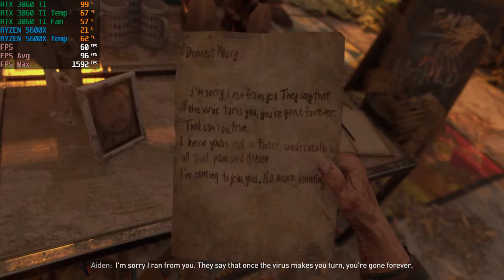Dying Light 2 Gameplay | 1440p | RTX 3060TI | Ryzen 5600X | High RTX + DLSS ON dyinglight2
*Timestamps*
0:00 - Settings
0:35 - Gameplay (1440p, High RTX, DLSS Balanced)

*PC Specs*
Processor : Ryzen 5 5600x
RAM : 32 GB 3600 Mhz
GPU : RTX 3060TI

*Peripherals*
Monitor : Acer FHD IPS 165 HZ
Mouse : Razer Deathadder V2 Mini
Keyboard : Redgear Shadowblade Mechanical
Headphones : Eksa E900 Pro

*Valorant Rank*
Current Main - Plat 1
Max Main - Diamond 1
Current Smurf - Gold 1

*CSGO Rank*
Current MM - MG2
Best MM - MGE
Current Wingman - SMFC
Best Wingman - Global Elite
Faceit - Lvl 4